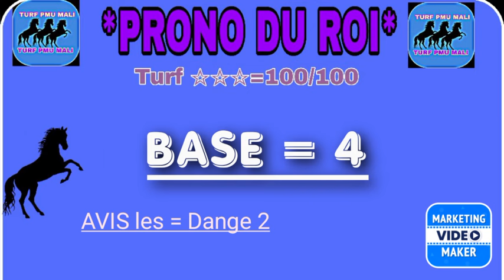MERCREDI 14 AOÛT 2024 -R1-C7 - PRIX DU PONT DE L'ALMA ENGHIEN SOISYAttelé - 59000€ - 2150 m- 16 P